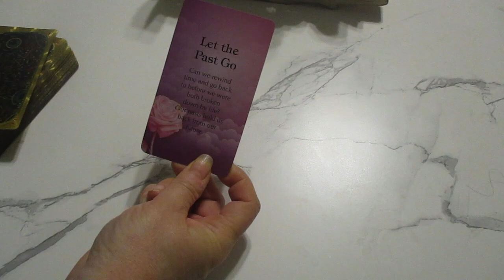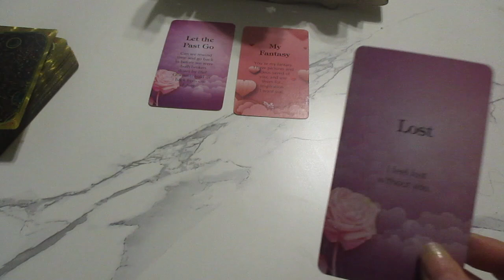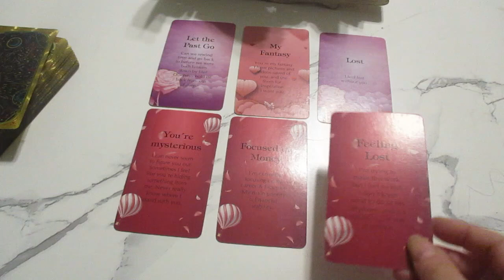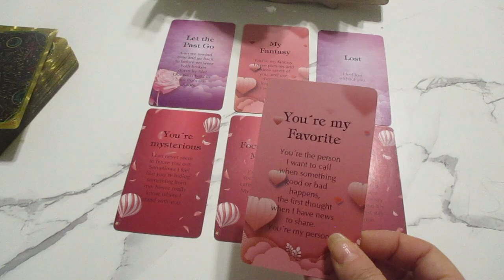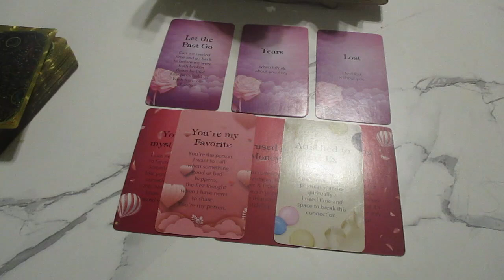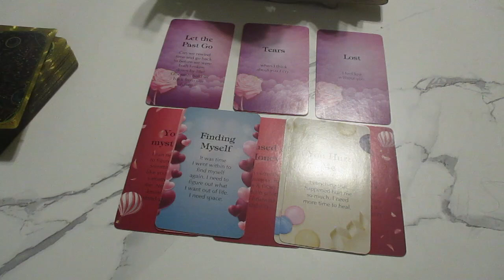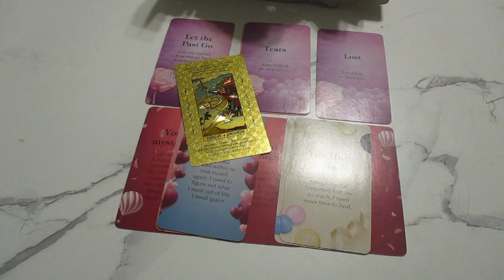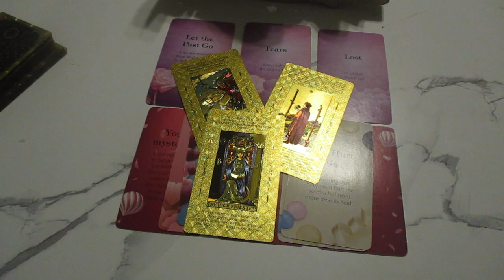🤯🤯🤯 Blowing their Mind, how they Feel About you!